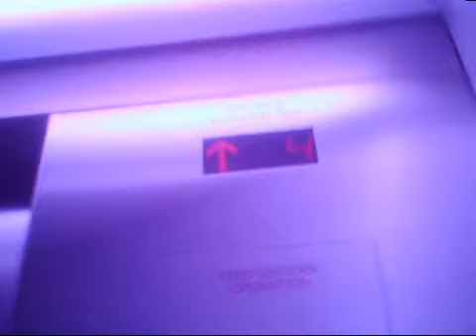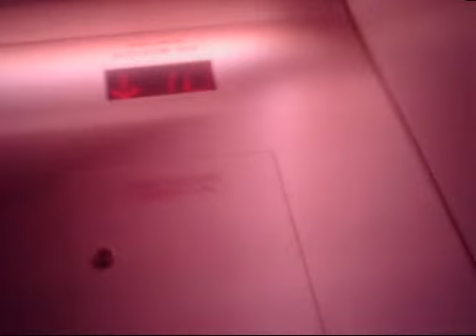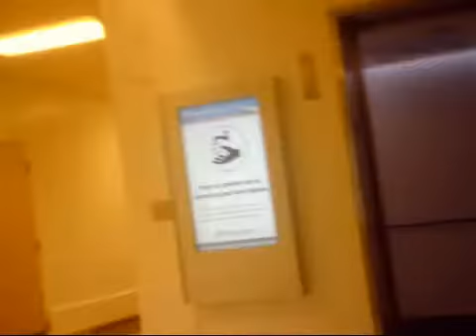Unknown new elevator at Nationwide Children's Hospital in Co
New elevator at Nationwide Children's Hospital in Columbus, OH